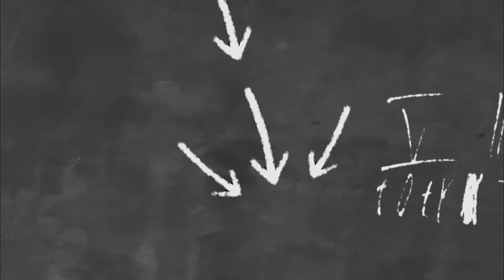USBRL BR 60 PLATFORM WORK#youtube